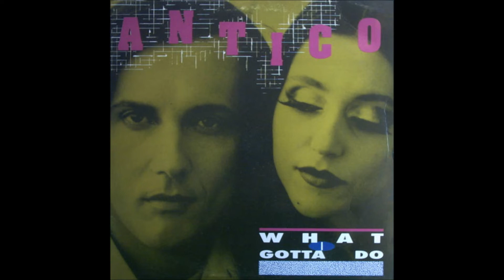Antico - What I Gotta Do (Energetic Mix)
Genero: Italodance - Italo House
Año: 1991